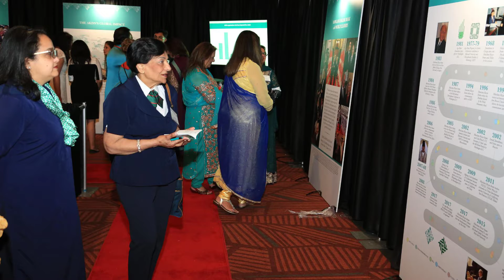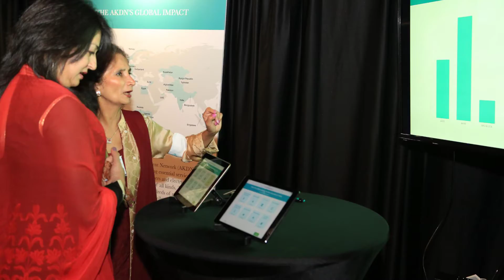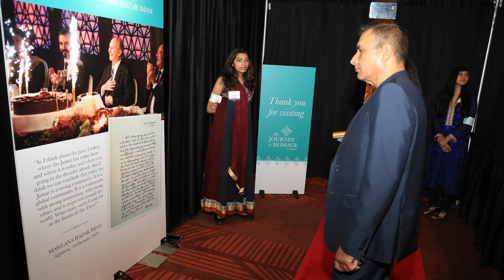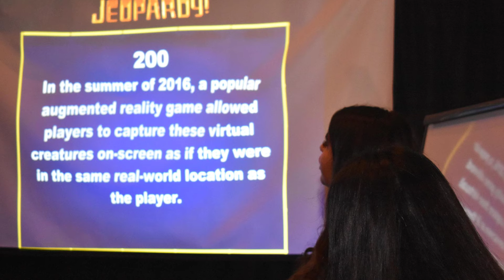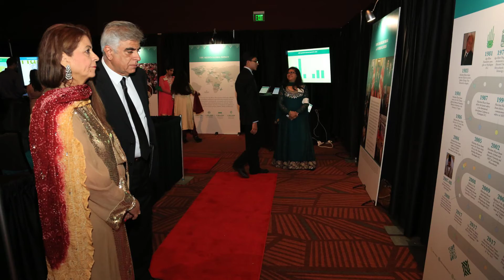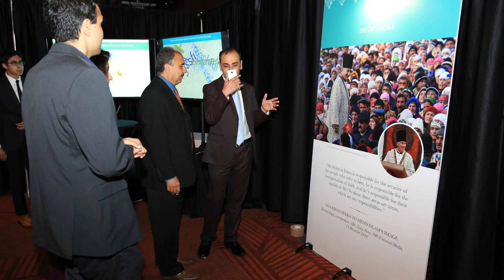Diamond Jubilee Opening Ceremony Celebrations - Seattle, WA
Check out the July 11 celebrations that took place in Seattle, WA! Tag your family and friends in the comments below.